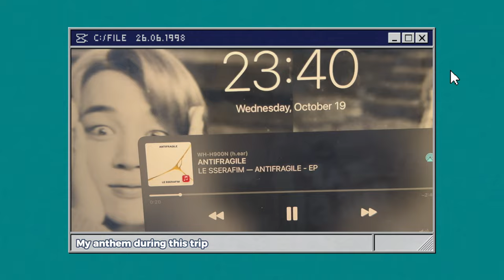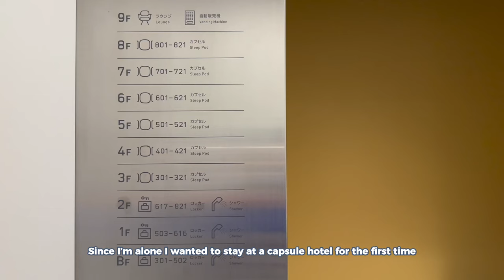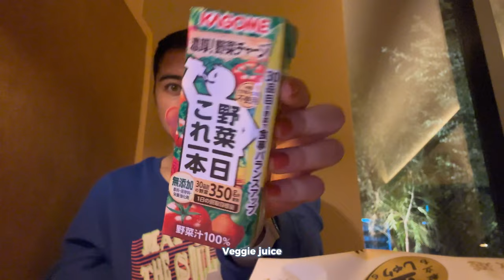MOST SPONTANEOUS TRIP EVER 😅 Flying to Japan ep_0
I seriously decided this was happening the morning I left lol but I made it home! 🥹

It’s been about 3 years since I was last in Japan, that I won’t lie, I got kinda emotional when I landed and looked out the window. I was actually born there , so it’ll always be my first home. I’ll be back next week with all the vlog content from this short but very jam packed trip!

luv, maya ♡

🐥 MUSIC 🐥
♪ Your Imouto & コーヒーラテ - Hot Time Summer